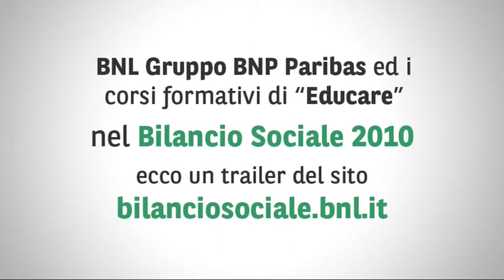BNL Bilancio Sociale 2010 - Trailer 3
BNL Gruppo BNP Paribas ha deciso di investire sulla "formazione" finanziaria attraverso "EduCare", un programma di corsi informativi sui temi chiave dell'educazione finanziaria.